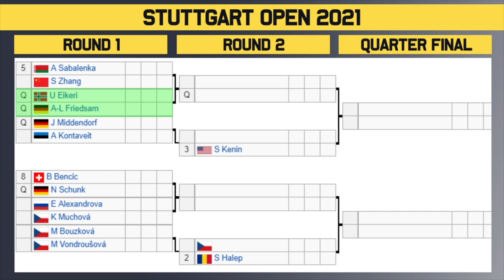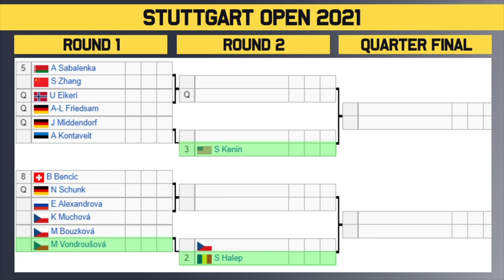Stuttgart Open 2021 | WTA Draw Preview | Tennis News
The Stuttgart Open 2021 official women's draw is out now. This event in Stuttgart, Germany will feature some in form players including Ash Barty, Sofia Kenin and Simona Halep.